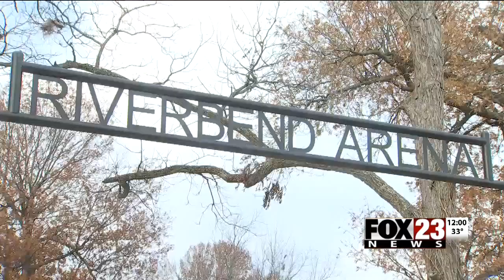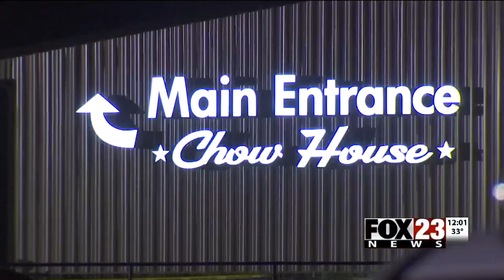VIDEO: New info released in deadly Rogers County stabbing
FOX23 News at Noon